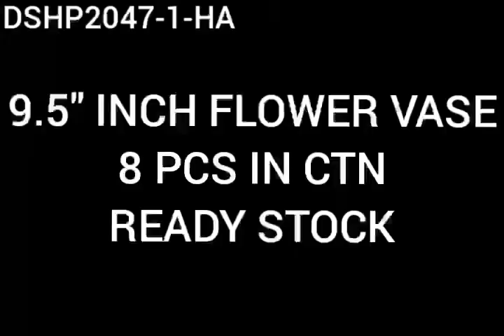New flower wase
Video from Zam Zam Sajid